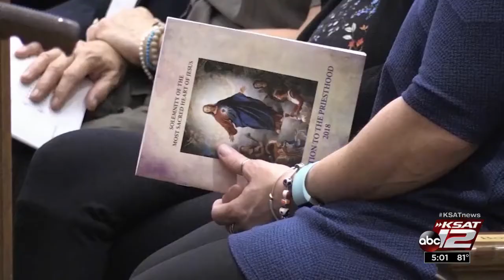SA Archdiocese to release names of clergy accused of sexual abuse of minors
"I have been embarrassed and angry about the clergy sexual abuse that has come to light,"  San Antonio Archbishop Gustavo Garcia-Siller said.